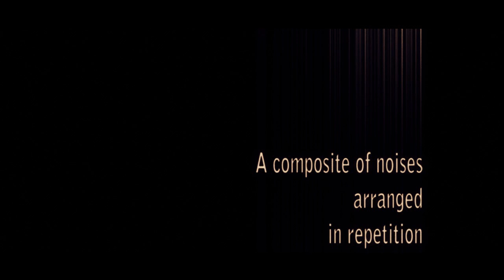'A Composite Of Noises Arranged In Repetition'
'A Composite of Noises Arranged in Repetition' by John Bermingham
Written and performed by John Bermingham
Dancer: Trish Murphy
Video by John Bermingham